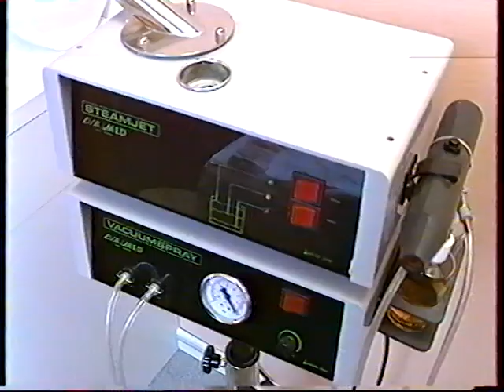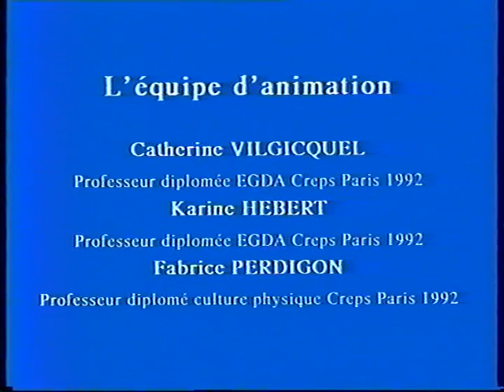VHS A3PM - Vidéo pratique de kinésithérapie et fitness